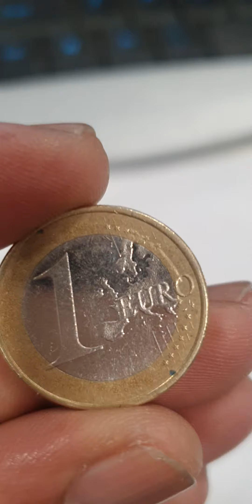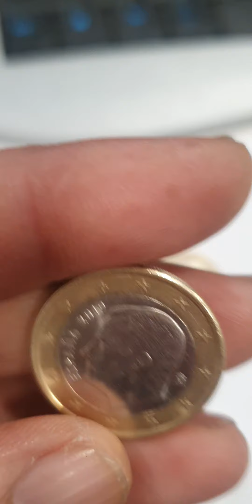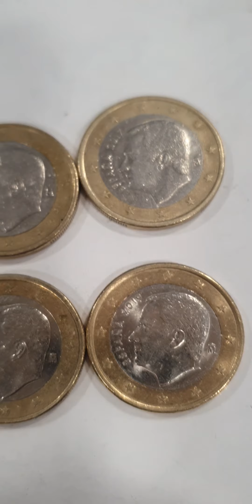1 Euro Coin Spain 2016,2017,2019